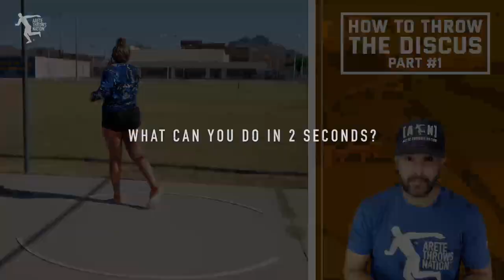How To Throw The Discus / A Step-by-Step Guide / Episode 01/04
Learn How To Throw The Discus with step by step guide from experts.

In today’s video Coach Erik Johnson shows and explains the key terms you need to know to throw the discus. If you don’t learn these first you will be a little Lost when it comes to learning how to throw as these terms are critical to the throwing success process.

The Throwing Chain Reaction® System (TCR®) is used by thousands of throwers and coaches around the world with BIG SUCCESS!

FREE WEEKLY TIPS  & Free Mini Course: THE RIGHT FOCUS TO MAKE YOU A BETTER Thrower or coach.

You can Improve Fast, Understand the throw... the Throwing Chain Reaction® system...used by 1000's around the world